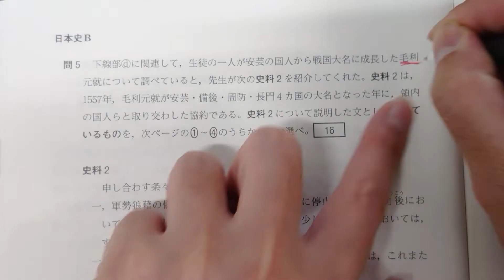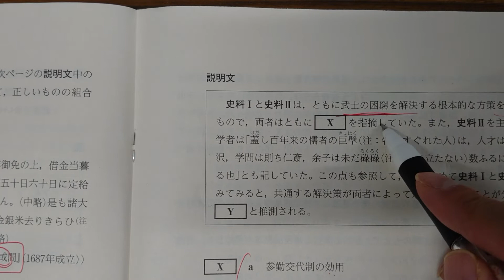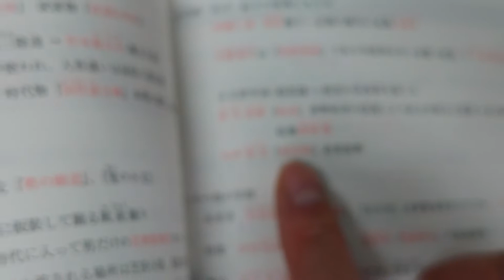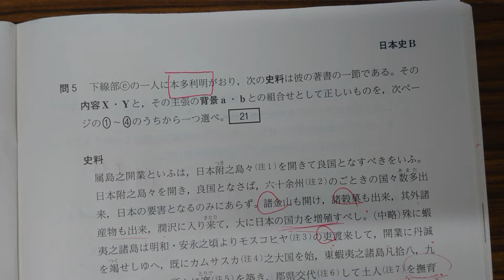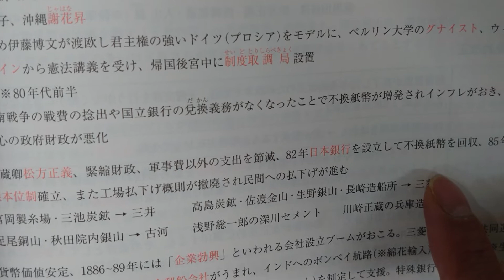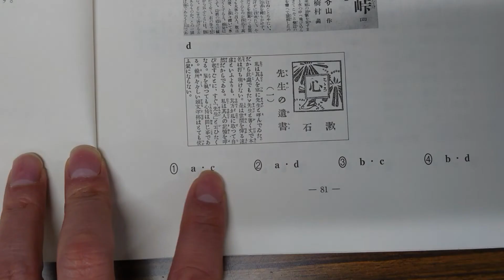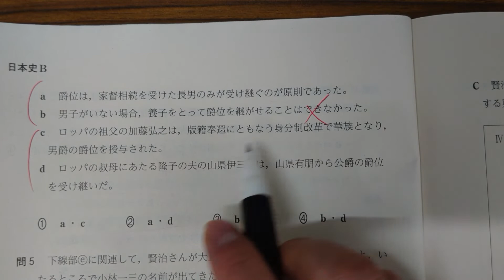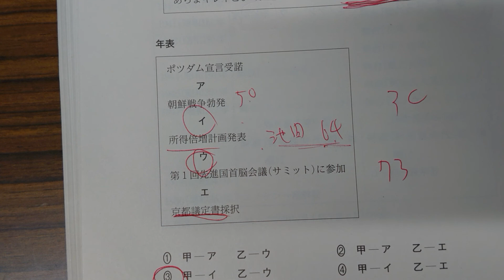2021年度全統プレ共通テスト日本史解説 後半